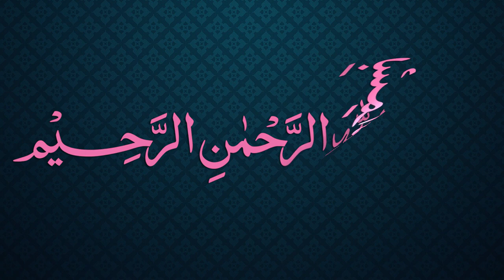Siraji Dars - 30 - Hesaab - Maulana Muhammad Zuhair Albazi - 29/11/2010